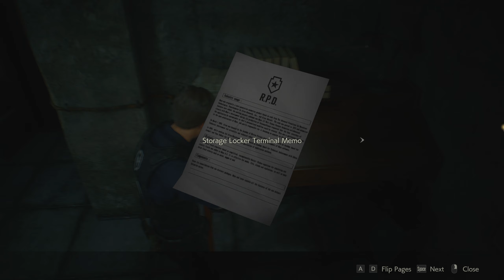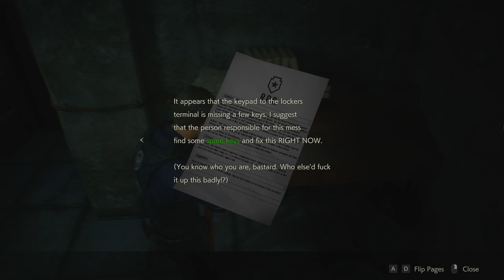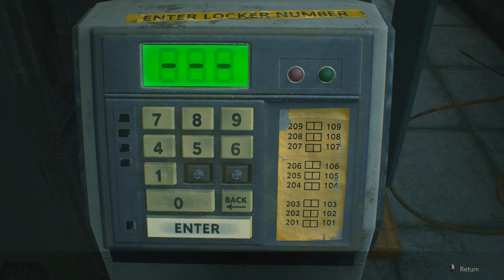What Happened to you!? | Resident evil 2 remake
Hey Guys it's me baaase and I'm back with yet another episode of this great game called resident evil 2 reamake or biohazard 2! pretty scary game, but we have fun! remember to like and subscribe my gamers.